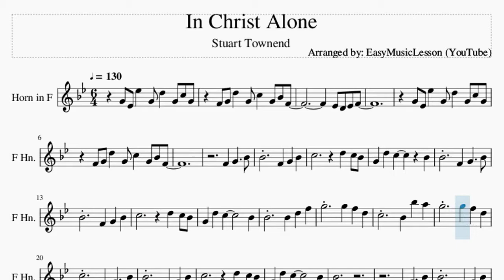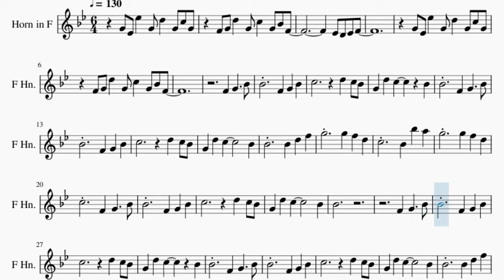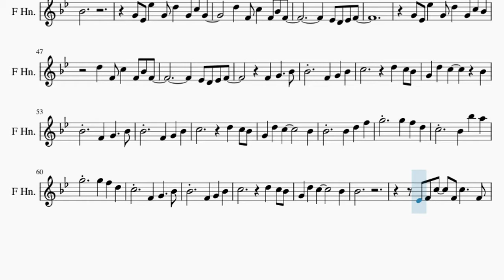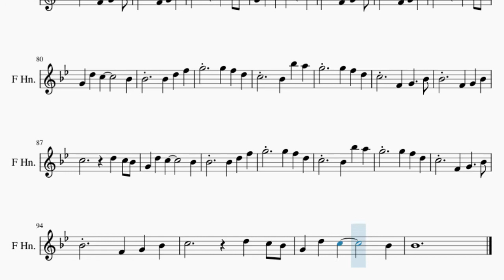Horn Sheet Music: How to play In Christ Alone by Stuart Townend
Here is a sheet music/tab video on the song In Christ Alone by Stuart Townend on the horn. A horn sheet music arrangement which is transposed to notes that are easily played by horn, for the song In Christ Alone by Stuart Townend.

EasyMusicLesson2 teaches you to play the your favorite instrument, through well-arranged sheet music so that you too can learn how to play In Christ Alone by Stuart Townend on the horn as fast as you can. A horn sheet music with backing tracks to help your play the song better.

Chords of Horn arrangement:
Bb Min   F Min   Eb Maj   Bb Min   F Min   Eb Maj   Eb Maj
Ab Maj   Bb Maj   Eb Maj   Ab Maj   Bb Maj   Eb Maj   Eb Maj
Ab Maj   Bb Maj   Eb Maj   Ab Maj   F Min   Bb Maj   Eb Maj
Ab Maj   Eb Maj   Bb Maj   Eb Maj   Ab Maj   C Min   Bb Maj
Ab Maj   Eb Maj   Ab Maj   Bb Maj   Eb Maj   Ab Maj   F Min
Bb Maj   Eb Maj   Eb Maj   Ab Maj   Bb Maj   Eb Maj   Ab Maj
Bb Maj   Eb Maj   Ab Maj   Eb Maj   Ab Maj   Bb Maj   Eb Maj
Ab Maj   F Min   Bb Maj   Eb Maj   Ab Maj   Eb Maj   Bb Maj
Eb Maj   Ab Maj   C Min   Bb Maj   Ab Maj   Eb Maj   Ab Maj
Bb Maj   Eb Maj   Ab Maj   F Min   Bb Maj   Eb Maj   Bb Min
F Min   Eb Maj   Bb Min   F Min   Eb Maj   Eb Maj   Ab Maj
Bb Maj   Eb Maj   Ab Maj   F Min   Bb Maj   Eb Maj   Eb Maj
Bb Maj   Eb Maj   Bb Min   F Min   Eb Maj   Bb Min   F Min
Eb Maj   Eb Maj   Ab Maj   Bb Maj   Eb Maj   Ab Maj   F Min
Bb Maj   Eb Maj   Ab Maj   F Min   Bb Maj   Eb Maj   Ab Maj
Eb Maj   Bb Maj   Eb Maj   Ab Maj   C Min   Bb Maj   Ab Maj
Eb Maj   Ab Maj   Bb Maj   Eb Maj   Ab Maj

Melody notes of Horn:
G4 Eb4 Eb5 G4 D5 G4 C5 G4
F4 G4 D5 G4 C5 G4 Bb4 F4
Eb4 D4 Eb4 F4
F4 G4   Bb4
Bb4   F4 G4 Bb4
C5     D5 C5 Bb4
G4 D5 C5   Bb4
Bb4   Bb4 D5 F5
G5   G5 F5 D5
C5   Bb4 Bb5 A5
C5   F4 G4   Bb4
Bb4
F4 G4   Bb4
Bb4
D5 F4 C5 F4 Bb4 F4
G4 Eb4 Eb5 G4 D5 G4 C5 Bb4
Bb4
Eb4 F4 C5 F4 C5   F4
Eb4 C5 Bb4 G4
F4 G4 Bb4 F4
F4 G4
D5   F4 G4   Bb4
G5